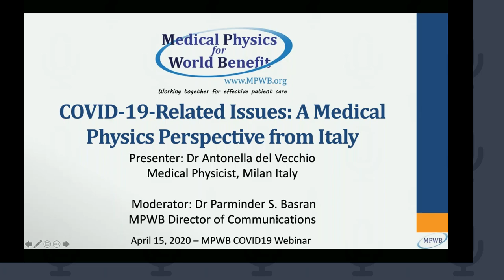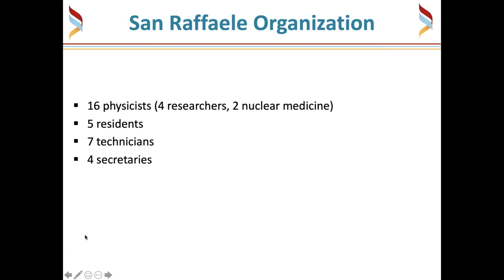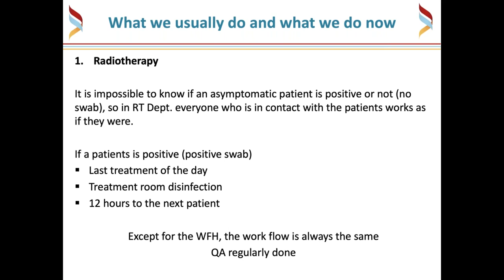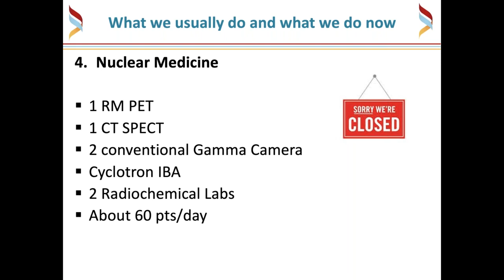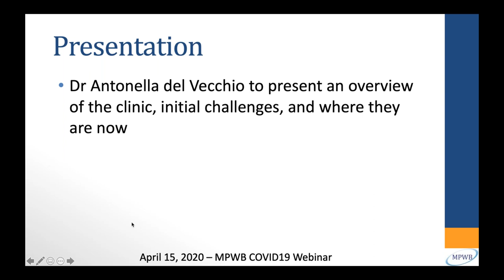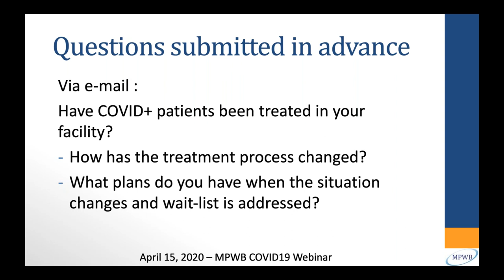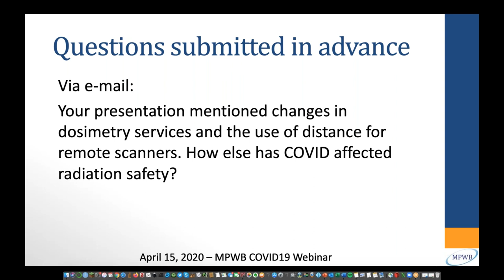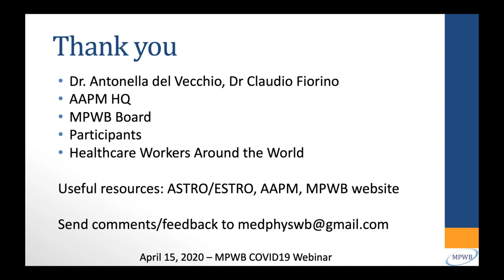MPWB Webinar: COVID 19 Related Issues A Medical Physics Perspective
The COVID-19 pandemic provides unique challenges for Medical Physicists. This webinar will enable participants to learn from the experience of the Medical Physics Department in Milan, Italy. Specific questions will be addressed and opportunities for further discussion will be provided.

Speaker:
Dr. Antonella del Vecchio from the Department of Medical Physics
San Raffaele Scientific Institute, Milan, Italy

Moderator: Parminder Basran, Director of Communications for MPWB.